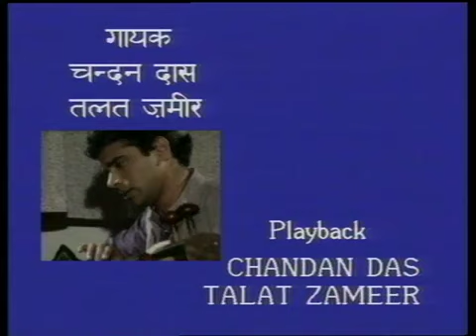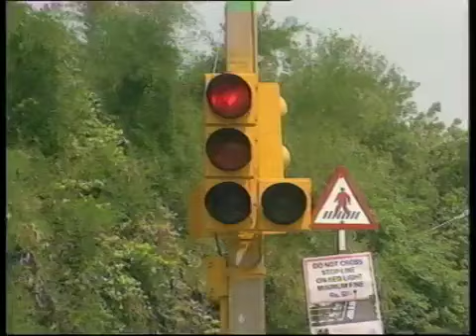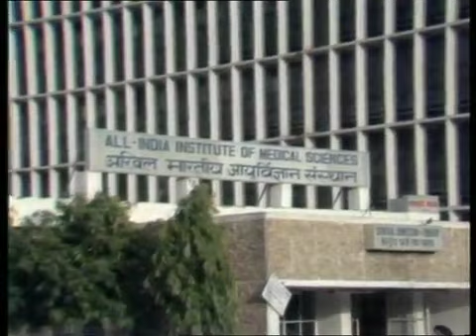Khali Haath - EP #05